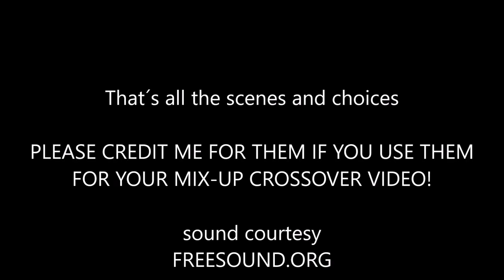(Scenes for mix up crossover videos) twinselis using the infinity body expansion gauntlet on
0:04 pulls up the gauntlet
0:07 angrly pulls up the gauntlet
0:12 uses belly inflation stone
0:18 uses muscle stone
0:23 uses butt stone
0:29 uses breast stone
0:35 uses weight stone
0:40 uses body inflation stone
0:46 then puts down the gauntlet and laughs

PLEASE CREDIT ME FOR THEM IF YOU USE THEM FOR YOUR MIX-UP
CROSSOVER VIDEO!